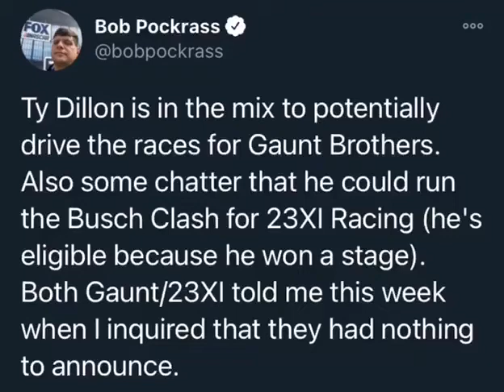Introducing: Tyota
Ty Dillon + Toyota = Tyota